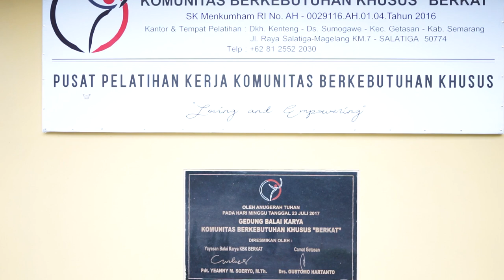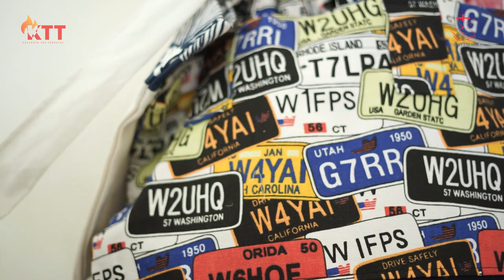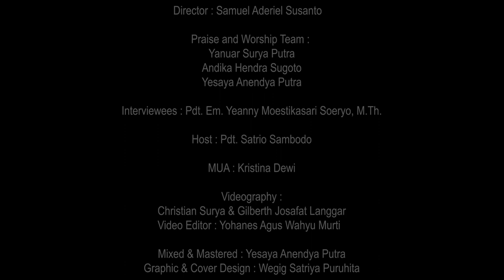Mengasihi Sesama Tanpa Batas | KuasaNya Tak Terbatas | 20 Juni 2022 | Pdt. Em. Yeanny M. Soeryo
Mengasihi Sesama Tanpa Batas

Melayani Tuhan sepenuh waktu sebagai seorang hamba Tuhan, Ibu Pdt. Em. Yeanny Moestikasari Soeryo, M.Th. memiliki hati dan terpanggil untuk melayani kaum difabel. Dibutuhkan usaha dan perjuangan untuk merealisasikan visi yang Tuhan berikan. Berkat iman dan ketaatan beliau, Tuhan memampukan dan memakai Ibu Yeanny bersama Yayasan Balai Karya KBK "Berkat" untuk membagikan cinta kasih Kristus tanpa memandang suku, agama, ras dan golongan.

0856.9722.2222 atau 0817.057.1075